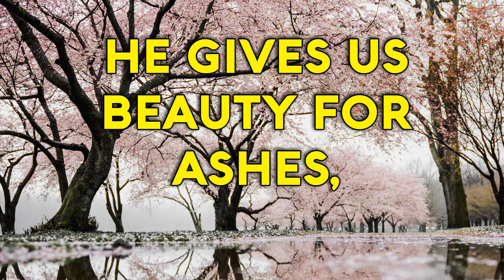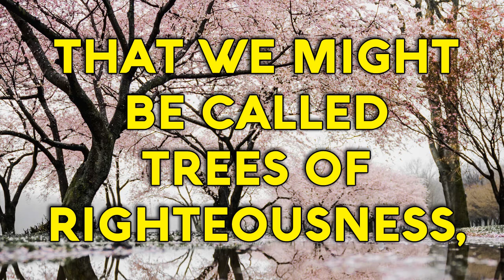Isaiah 61 Song "The Garment of Praise" (Christian Music with Lyrics)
He gives us beauty for ashes,
The oil of joy for mourning,
The garment of praise for the spirit of heaviness;
That we might be called trees of righteousness,
The planting of the LORD,
That He might be glorified.